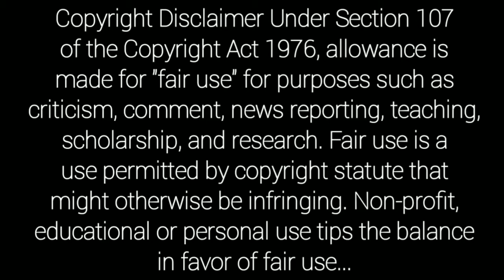Director V Ramachandra Rao All Telugu Movies List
Telugu director v ramachandra rao movies
Tollywood director v ramachandra rao movies
Old telugu directors movies
Telugu director movies